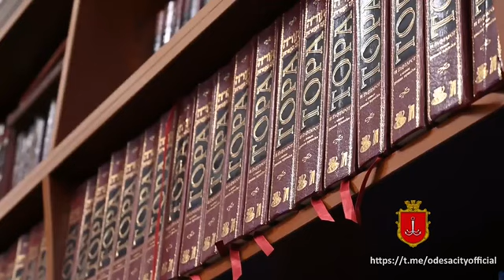Обращение представителей религиозных общин Одесского региона